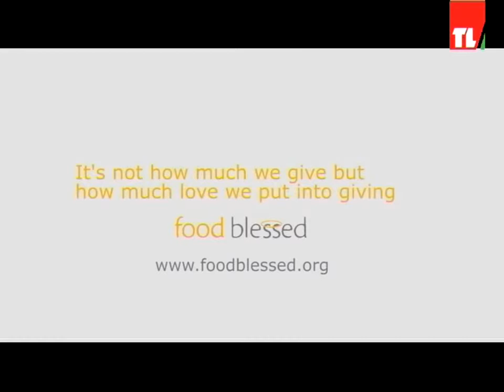Food Blessed - TeleLiban